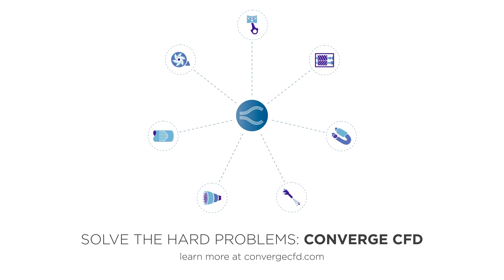Simulating Lean Blow-Off for Jet-A and Alternative Jet Fuel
CONVERGE’s autonomous meshing drastically reduces the time it takes to set up and run gas turbine engine simulations. In this video, we leveraged autonomous meshing, large eddy simulations, and detailed chemistry to simulate lean blow-off (LBO) in a realistic gas turbine combustor. The combustor geometry preserved all flow passages and included the dome, liners, dilution jets, and effusion cooling holes. We simulated LBO for two fuels: A-2 (a conventional Jet-A fuel) and C-1 (an alternative fuel). CONVERGE was able to accurately predict the difference in LBO limits for the two fuels within a reasonable amount of time.

Convergent Science's CONVERGE is an innovative computational fluid dynamics (CFD) software that eliminates the grid generation bottleneck from the simulation process through autonomous meshing.